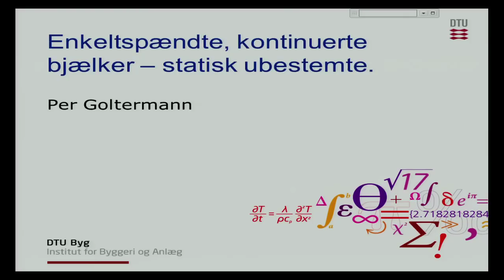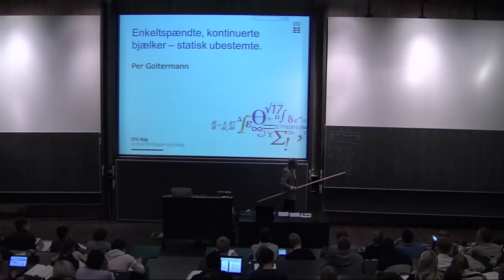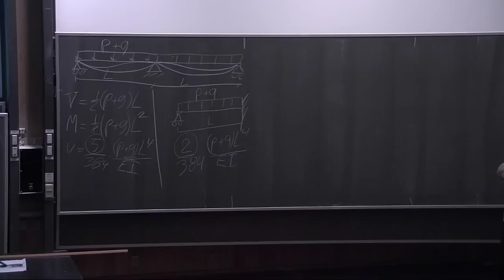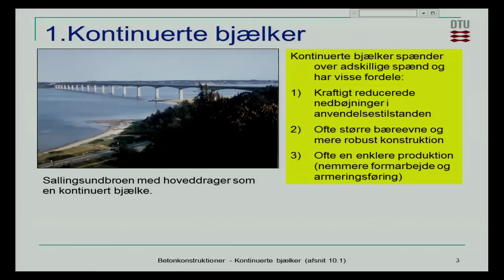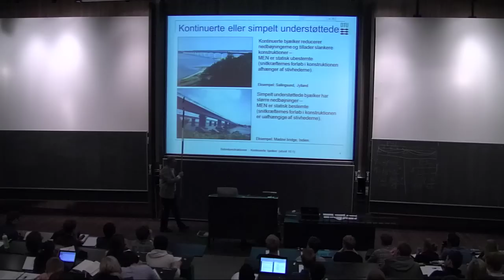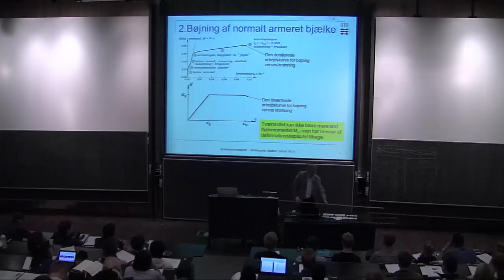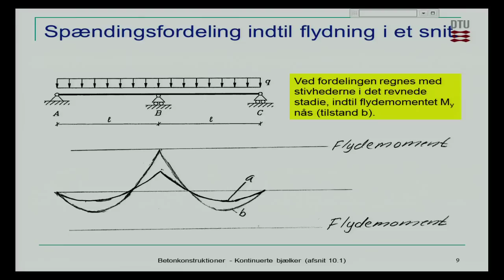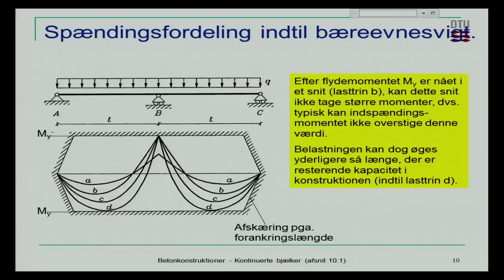B7: Kontinuerte bjælker Del 1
Enkeltspændte, kontinuerte bjælker -- statisk ubestemte; Chapters: 00:00 - Introduktion; 02:00 - Eksempel på tavlen; 10:15 - Lektionens inhold; 12:00 - Kontinuerte bjælker; 15:00 - Kontinuerte eller simpelt understøttede; 17:15 - Statisk bestemt eller ubestemt; 18:30 - Bøjning af normalt armeret bjælke; 20:30 - Eksempel på tavlen;